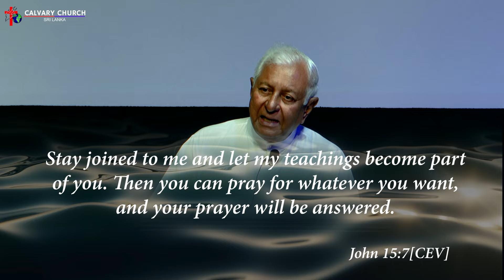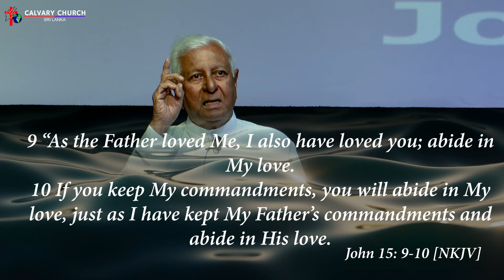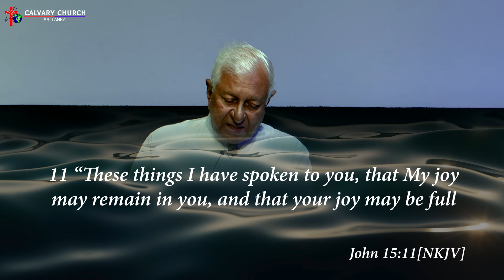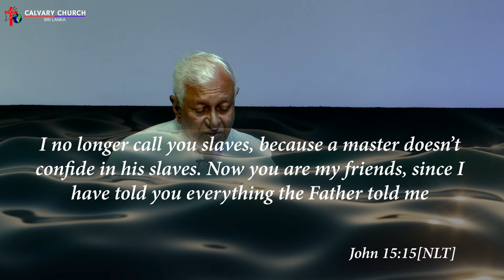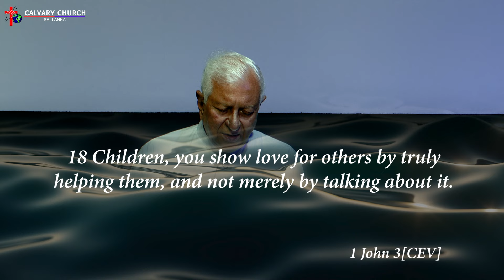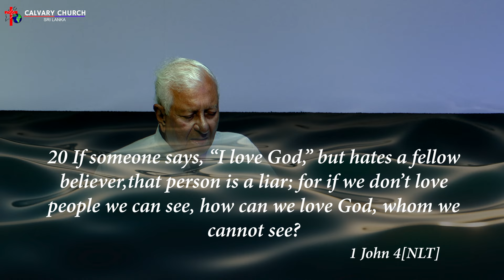The Love of Jesus - Rev. Desmond.Gunasekera - October 20th, 2024